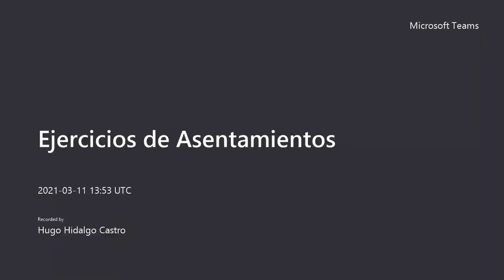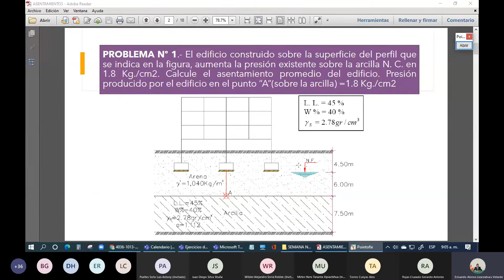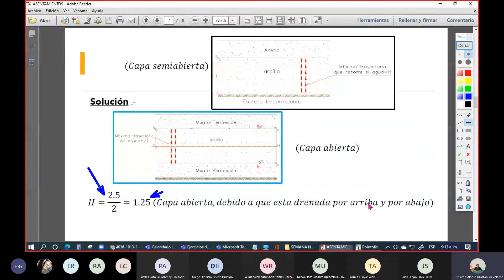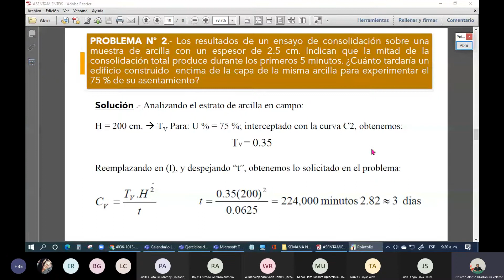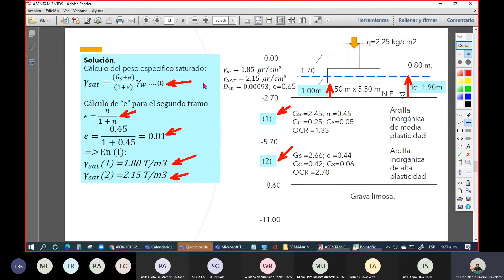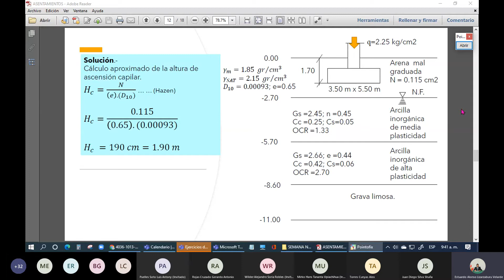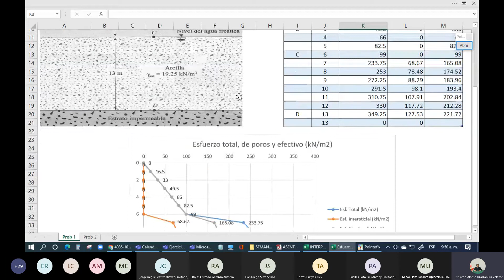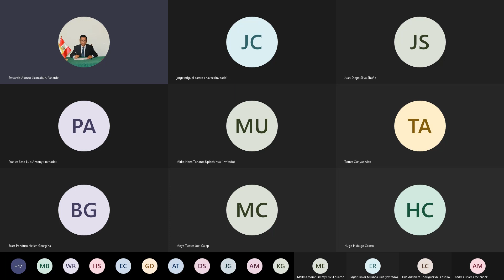Ejercicios de Asentamientos 11 03 2021